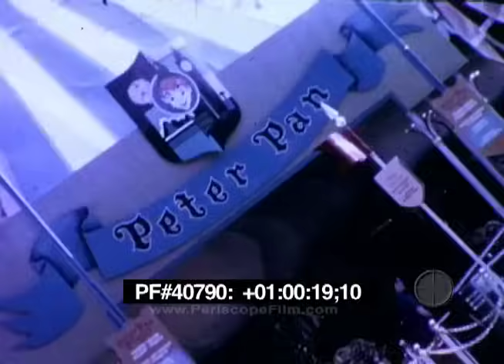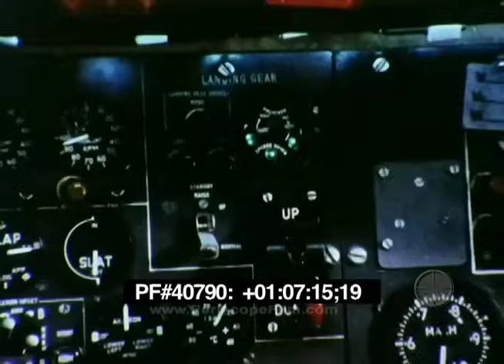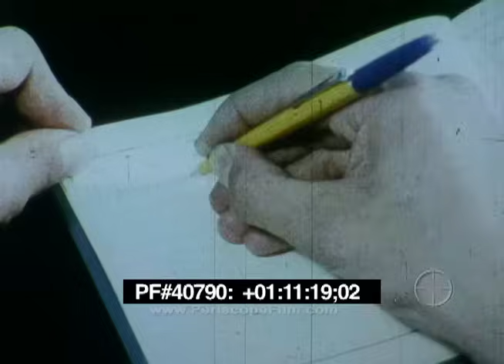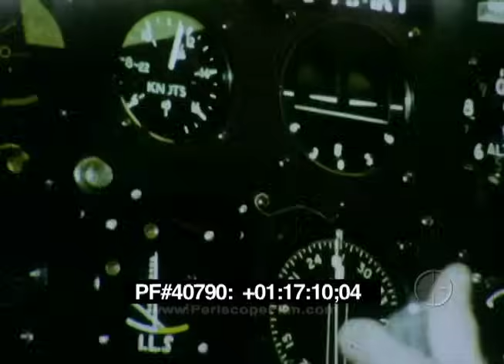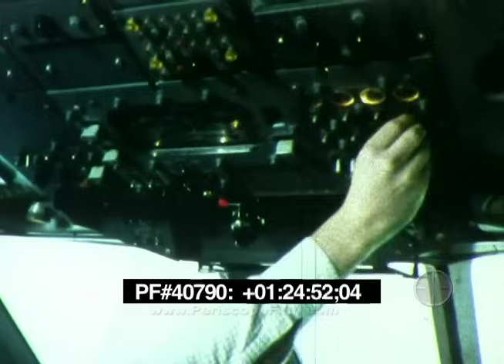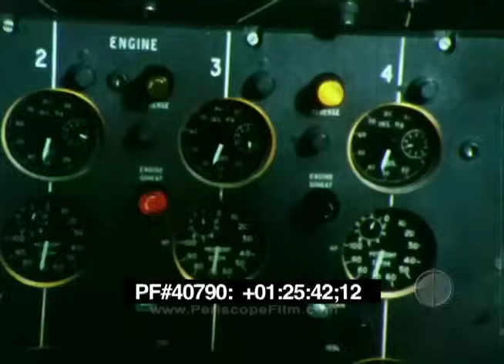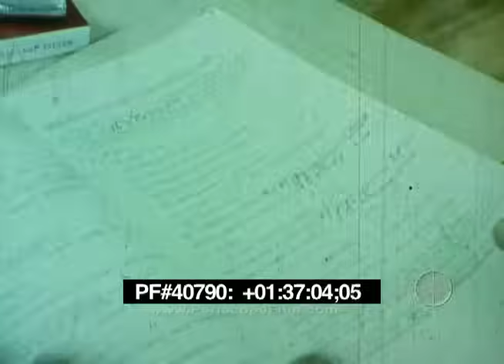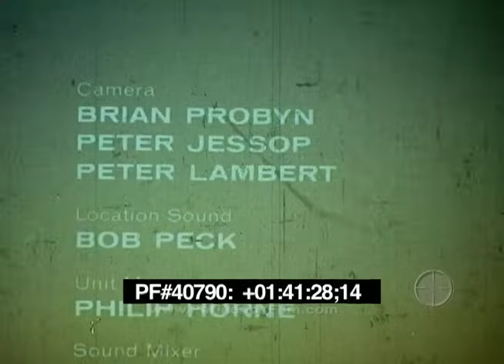BOAC AIRLINE PILOT TRAINING DOCUMENTARY FILM 40790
Airline Pilot was produced by BOAC in 1970. The training of airline pilot Stephen Radcliffe is painstakingly thorough and this film intercuts the story of the young man's first flight as third officer on a journey from London, via Bahrain, to Bombay, with earlier scenes of his training. It describes the role of the College of Air Training, the aptitude tests, the theories and practical knowledge taught, the first solo flight, the hours in the simulator and the controlled flights in a real airliner, all leading up to his first international flight as second officer. Stephen was the youngest pilot ever to join BOAC. The filming actually started during Steve's simulator training on the VC10 and followed him to Shannon where he did his base training. There are some lovely air to air shots of the VC10 which has to be one of the most beautiful aircraft ever built.